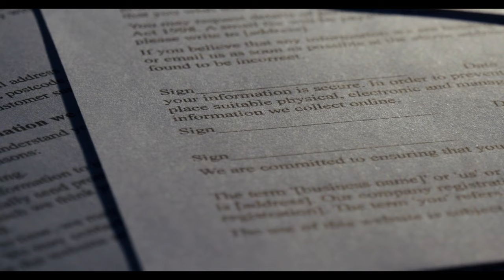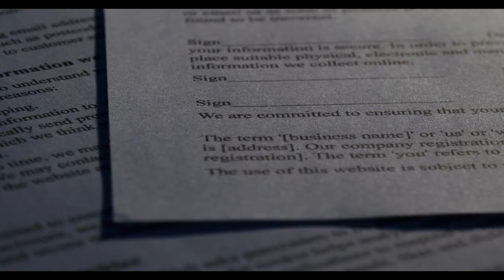Enflasyon tahmini değişti: İşte emekli maaşlarında yeni senaryo | Emekli ne kadar zam alacak?